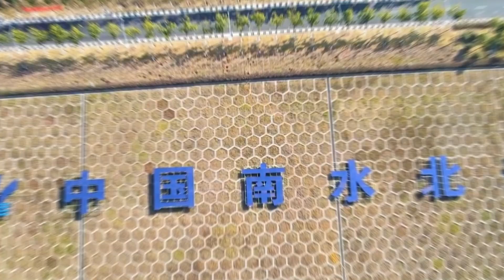This Artificial River Solves China’s BIGGEST Problem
Have you ever heard of a river entirely made by man? China is currently building one called the South-North Water Transfer project, which will bring water from the South to the dry North.

This $62 BILLION project is more than 1250 kilometers long and seems an engineering marvel. But is it? The river's impact on the environment and the lives of millions of people is enormous, so doesn't it create more problems than it solves?

This Articial River Solves China’s BIGGEST Problem